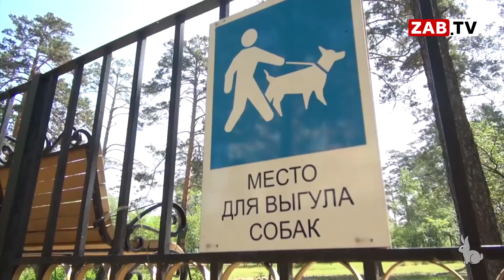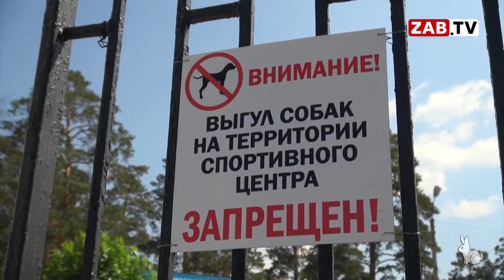Картина Дня - 11 мая 2023 года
БУДЕТ ЛИ СИТИ-МЕНЕДЖЕР  В Чите к 3 июля будет проведён конкурс по отбору кандидатур на пост руководителя администрации города.

ПРОВЕРКИ СК ПО ПАРКАМ   Доследственная проверка была назначена по информации СМИ о нарушениях при строительстве парка «Солнечный»

ЗАКОНЫ О ЖИВОТНЫХ  Депутат Госдумы Александр Спиридонов подготовил поправки в закон «Об ответственном обращении с животными»,